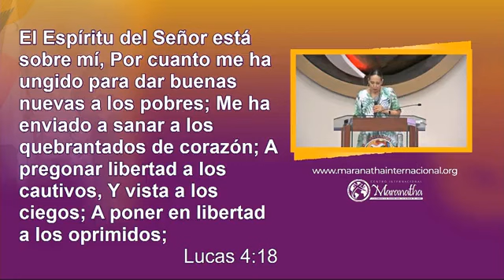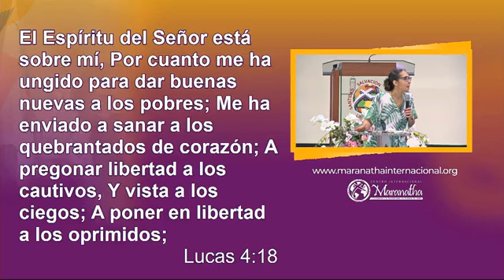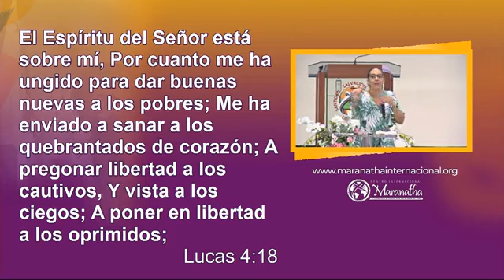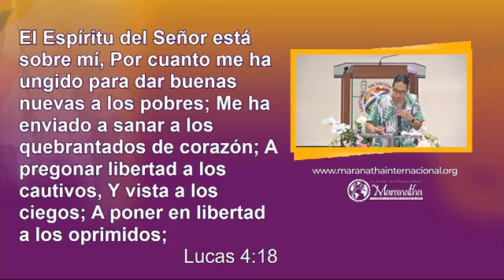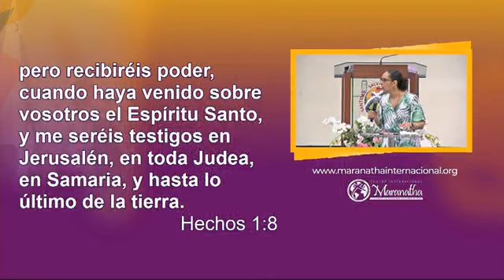¡EL ESPÍRITU DEL SEÑOR ESTÁ SOBRE MÍ!- Joann Rosario Condrey-4 de febrero de 2022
Noche de poder y gloria. Impartición de fe y del Espíritu Santo.

Bienvenidos a este su canal Púlpito Nahum Rosario.
Aquí tendrás siempre una palabra de aliento de fe que te preparará para un gran avance en tu vida.

Maranatha Panamá una iglesia con el propósito de adorar a Dios y proclamar la exaltación de su nombre por los confines de la tierra.

Conoce más de nuestro ministerio a través de nuestras plataformas digitales, para que estés anuentes e informado de todos nuestros acontecimientos.